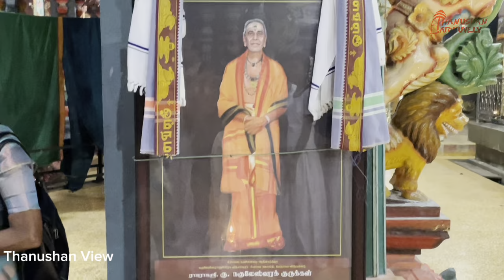ஈழத் தமிழருக்கு விடிவு கிடைக்குமா தருமை ஆதீன சுவாமிகளின் யாழ்ப்பாண வருகையால் 2023 | Thanushan View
மயிலாடுதுறை தருமபுரம் ஆதீனத்தின் 27-ஆவது குருமகா சந்நிதானத்தின் சந்நிதானம் ஸ்ரீலஸ்ரீ மாசிலாமணி தேசிக ஞானசம்பந்த பரமாசாரிய சுவாமிகளின்

யாழ்- திருத்தல யாத்திரை 2023

இந்த காணொளியை முழுமையாக பார்த்து உங்கள் கருத்துக்களை பதிவிடுங்கள்.

உங்களுக்கு ஏதாவது சந்தேகங்கள்/ குறைகள்/ நிறைகள் இருந்தாலும் கமெண்ட் பண்ணுங்கள்.